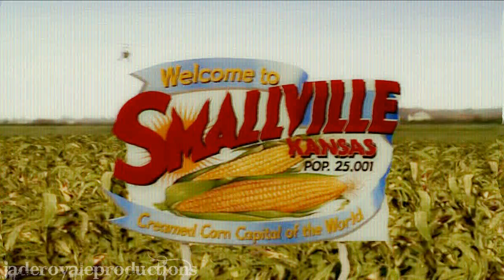Smallville | It's Not Over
READ FIRST. Watch in HD, its so much prettier.

WELL HELLO.
What is this?! A video from Jade?! YES. YES IT IS. A cast video. Queen of the cast vids. Lol.
I'll be brief because I am exhausted. Work is evil.
I started this 5 MONTHS AGO. 5. MONTHS. I am working absolutely killer shifts at work and haven't had the time or the inspiration to actually finish it. Until the other day when I thought, I'll give it one last shot. And I managed to get the last two minutes done in 3 hours. Back to the old ways there eh? I've wanted to vid this song for what seems like years. Might as well have done it. Can now say I have honestly vidded every song I've wanted to, to this beauty of a show. Hope I still have the cast video title I was given ahah.

This was originally meant to be uploaded on Friday. Because on Friday its been. Well its been a year since Smallville left our lives. Our show. I can't believe its been a year. It's so upsetting. But yeah, can't upload on Friday as I am as usual, on an early at work and I plan to sleep as soon as I get home. So yes.

I forgot about Whitney as per. And non for Whitney Fordman.

Fandom: Smallville.
Song: It's Not Over by Chris Daughtry
Program: Sony Vegas Pro 9
Dedication: THE CLOIS NIT FAM. And all the Smallville fans out there baby.